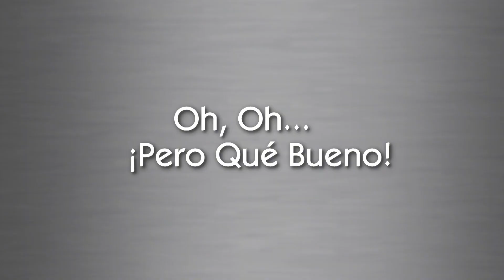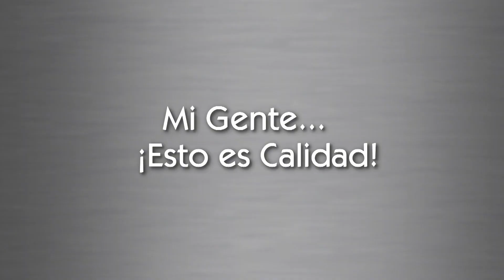KIKO EL CRAZY Y SUS NEGOCIOS "ILÍCITOS" - ENTREVISTA EXCLUZIVA (2/3) | NOCHE DE LUZ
Kiko el Crazy se pone para su música y abandona los negocios "ilícitos" para salir adelante, en esta entrevista excLuziva en NDL